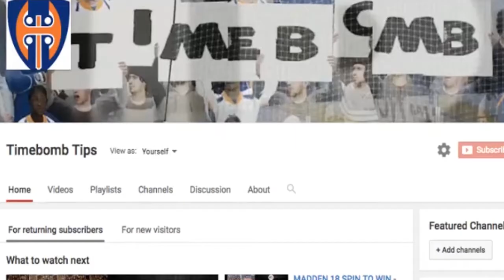MADDEN 18 SEASON 1 REWARDS PACK OPENING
I open and drop commentary on my season one rewards!